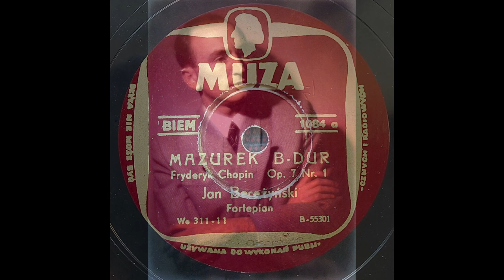Chopin - Mazurka in B flat major - Jan Bereżyński (1948)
Frederic Chopin (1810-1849) - Mazurka in B flat major op. 7 no. 1
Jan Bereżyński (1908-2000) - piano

Jan Bereżyński was a Polish pianist born on 20/09/1908. He took part in the 3rd Chopin competition in 1937. During the war he performed during secret concerts. This particular performance is part of a commemorative series of recordings by various artists, celebrating the 100th anniversary of Chopin's death. Bereżyński passed away on 29/11/2000.

Muza shellac record, catalogue number: 1084.
Matrix number: Wa-311.

Recorded in 1948 in Warsaw.

Picture of Jan Bereżyński colorized. Source: polona.pl, non-commercial use only.

The recording is of poor quality for the period, the record is also very noisy.

Custom de-clicking, stabilization and equalization applied. No noise reduction used.